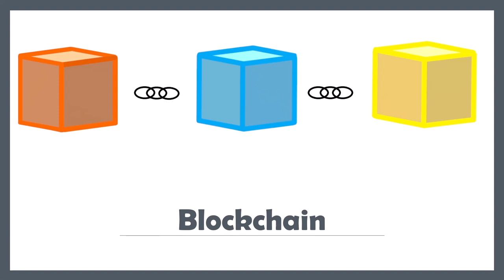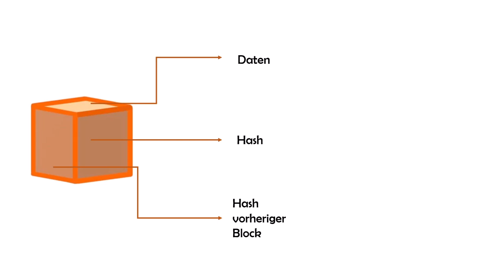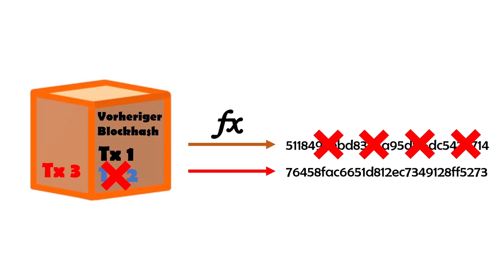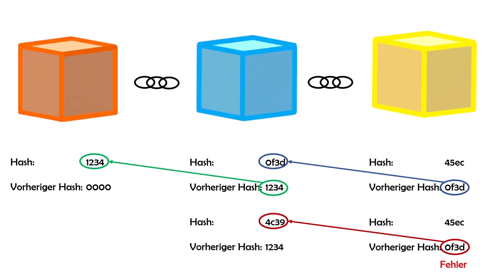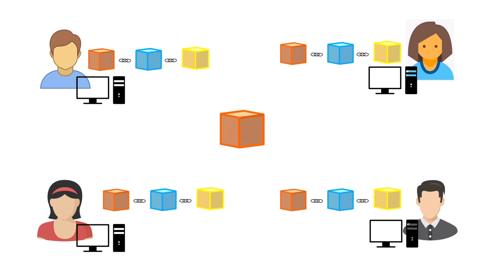Bitcoin für Einsteiger - Wie funktioniert die Blockchain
Ein Einsteiger-Video zum Thema "Blockchain". Was ist die Blockchain, und wie funktioniert sie?